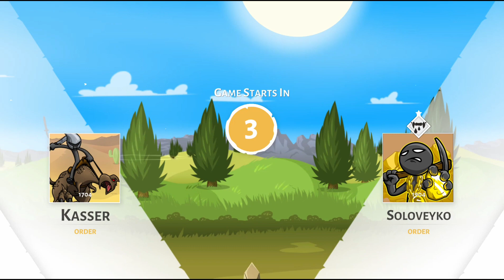Stick war 3 - Multiplayer 1vs1 - Order vs Order - Kasser vs SoloVeyko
Are you ready to engage in a massive battle of an unseen scale? Then you just have to play Stick War 3! Here you will be put in control of a whole army consisting of schematic men that will plunge into the most dangerous fights at your command. As a wise general, you need to recruit only the best soldiers to your troops and make sure their powers are balanced properly. Shall we begin? The game has a plot, but it is not particularly important. In the beginning, we are shown an introductory video, which describes the warring clans and their abilities. The graphics in the game are made in the style of stickmen – black figures in different landscapes. Physics here, as always, is at its best. It’s really a delight to witness everything that is happening on the screen and you won’t be bored for a single moment.

The essence of Stick War 3 is to conquer the opponent’s base. We have to break the army and destroy the enemy’s statue, after which they will be counted as a defeat. To build our empire (in total, you can release 40 units), we need gold collectors, they mine the precious yellow metal and replenish our common piggy bank. In the course of the passage, namely a single company, we gradually discover soldiers ranging from ordinary infantrymen to giants. You can thus define the strength and classifications of your army figuring out which of the units will be better to involve in every particular combat.

Naturally, we can upgrade our army, as well as buy various perks in the store, such as a flurry of arrows from archers and a rage mode from spearmen. With every battle, the experience of the units participating in it will grow and you can use those points to increase their skills. The controls are very well thought out and at the same time clear and simple. We can go on the attack, defend ourselves, or even escape from the battlefield to our castle. It is also possible to control individual soldiers, although it isn’t obligatory. The sound in the game is simply gorgeous, all battles are accompanied by a cool epic melody. You will also remember the battle cry of the spearmen, very similar to what you can hear in the movie 300 Spartans. You can really feel the whole atmosphere of the battlegrounds and imagine that this is actually taking place somewhere in the virtual land. Enjoy the thrilling gameplay and vast tactical opportunities of Stick War 3 and see how many battles you will be able to win!